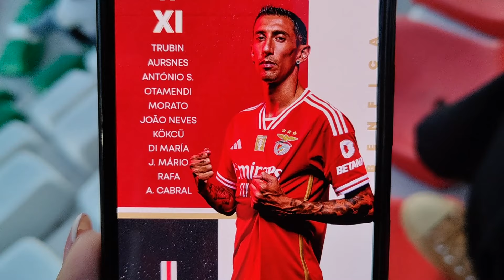FUI À AMADORA VER O BENFICA VENCER O ESTRELA DA AMADORA 1-4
🎮Jogos super baratos na instant gaming:  🎮